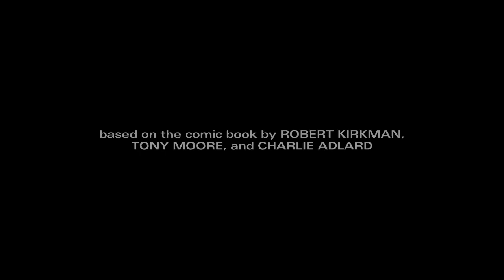The Walking Dead Game Season 2 - Jane Ending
The Jane ending to The Walking Dead Season 2. The Walking Dead Game Season 2 Ending